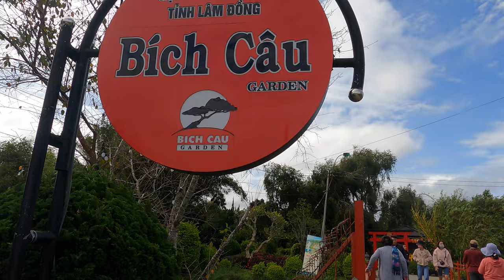Vlog Đà Lạt Cây Thông Noel tại Bích Câu Garden | CHAU DUC CHANNEL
Vlog Đà Lạt Cây Thông Noel tại Bích Câu Garden